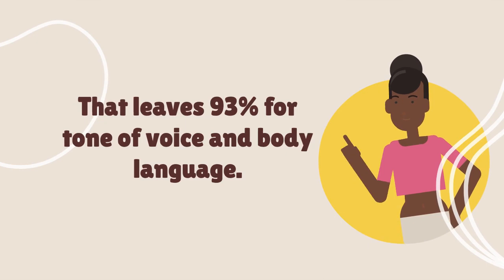The Power of Kinesics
Kinesics, the study of body language, holds immense power in communication. Nonverbal cues such as gestures, facial expressions, and posture convey emotions and intentions, influencing interpersonal dynamics. Understanding and using kinesics effectively can enhance communication, build rapport, and convey messages beyond words, contributing to more impactful and nuanced interactions.